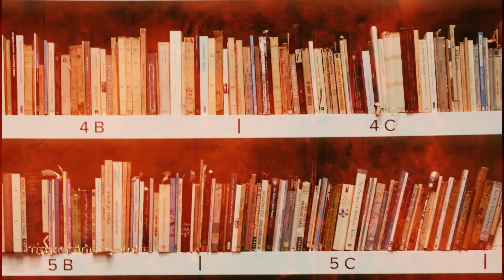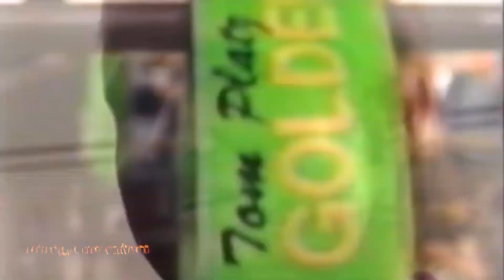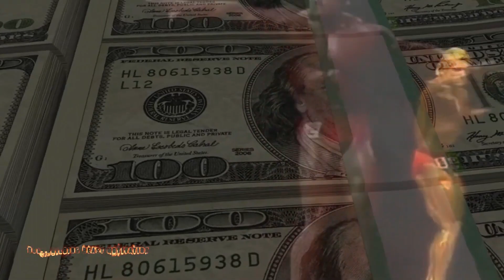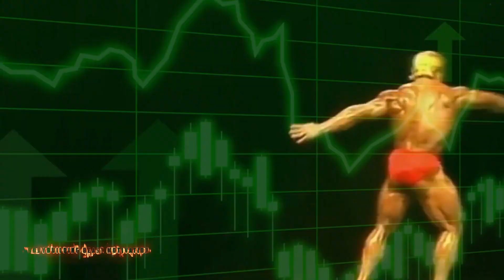НЕ иди в зал, ПОКА не посмотришь ЭТО ВИДЕО! | ЛУЧШАЯ Бодибилдинг мотивация!